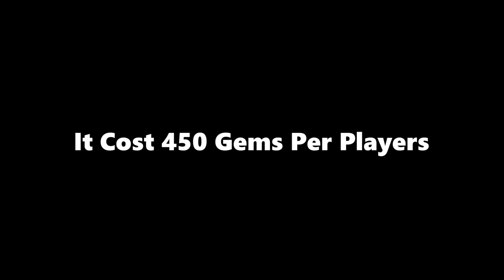Dream League Soccer 2023 | Spend 2500 Gems on Top Picks | Official DLS 23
I hope that you all like this video because I make it hard and spend my money to purchase Diamonds to make you fun together. you can request me a video that you want. If I see there are more recommend than I will do it .There's also a daily videos in this channel. Living Good and have Fun Together. :D

Tracks
Follow Us
make sure to get notification for more exclusive contents